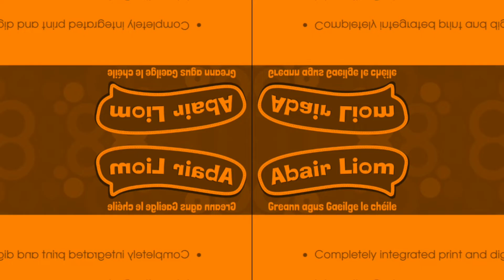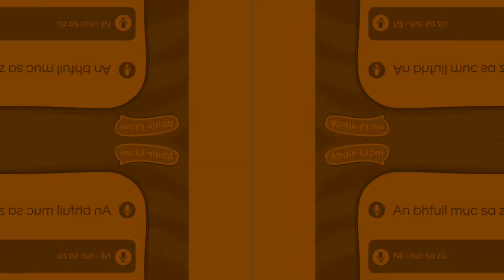Abair Liom | Digital Showreel in P-Major 743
Sofwares Used:
Alight Mation Pro:Used For Video Edits
Music Speed Changer:Used for Audio Edits

I do not own the original video

Not for little Children